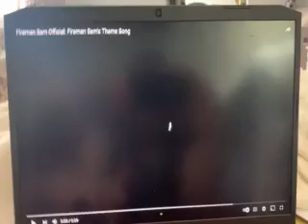FIREMAN SAM THEME SONG